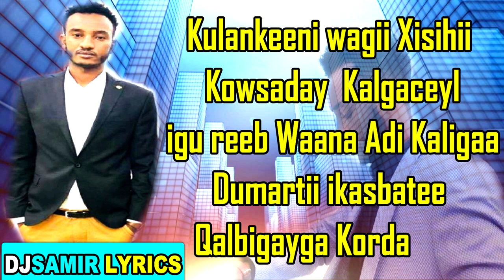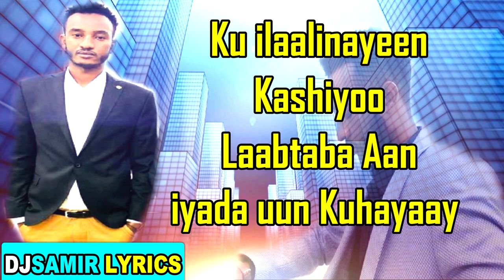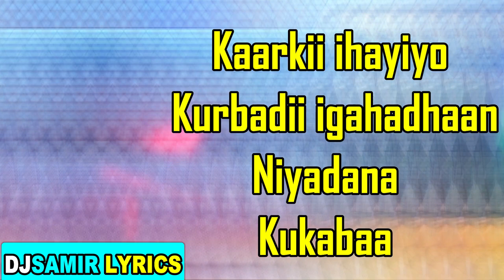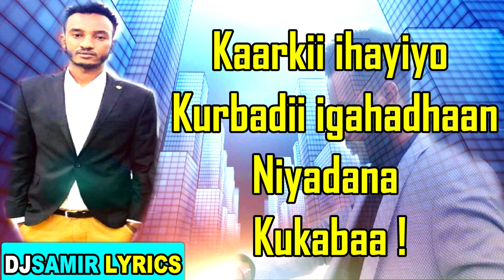Xariir Ahmed Kalsooni Official Lyrics 2019 HD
Xariir Ahmed 2018